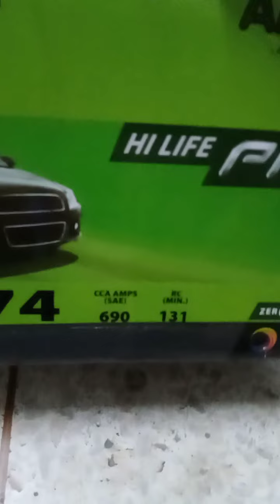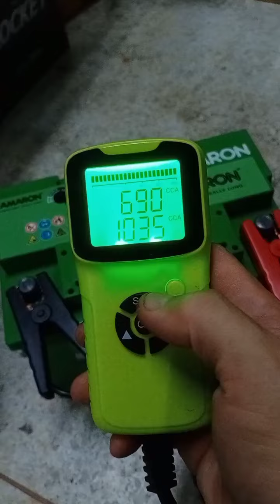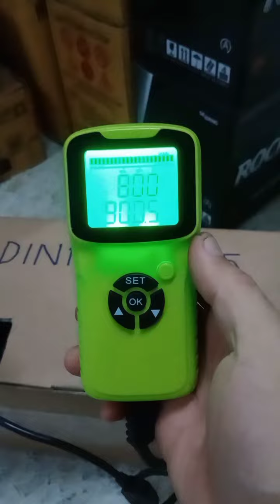Amaron hi life pro DIN74L LN3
ไขความลับ ทำไมขายดี โครตทน
ขายมา10ปียังไม่มีเคลมเลยสักลูกเดียว
ขนาดLN3 แต่ cca.สูงกว่าLN5ยี่ห้ออื่น
ใช้แทนแบตเตอรี่EFBและAGMได้
รับประกันนานกว่าทุกยี่ห้อ(2ปีเต็ม)
สถิติอายุการใช้งานนานสูงสุด 6 ปี

SMF 74Ah 900cca.~ 1000cca.
ขนาด(กว้างxยาวxสูง) :
175x275 x185mm.
ใช้ได้กับรถยนต์
Honda Crv ดีเซล , MG , BMW ,
BENZ , VOLVO , รถยุโรปขั้วจม ,
Toyota Revo Fortuner /
Toyota Innova (ปี2016ถึงปัจจุบัน) /
รถตู้รุ่นใหม่ Toyota Commuter /
Ford 2.2, Focus /
Chevrolet Colorado, Captiva, Cruze /
Mazda BT-50 / Mini Cooper /
Isuzu new Dmax (ปี2020ถึงปัจจุบัน)
รถกระบะขั้วซ้ายใช้แทนแบตเดิมได้
( Dmax , Vigo , Triton , Navara )